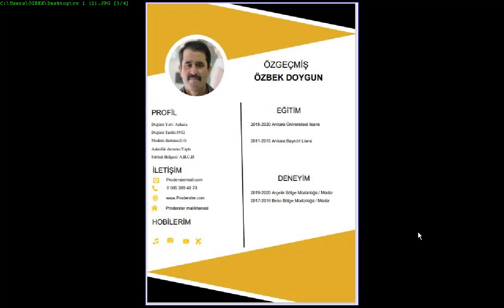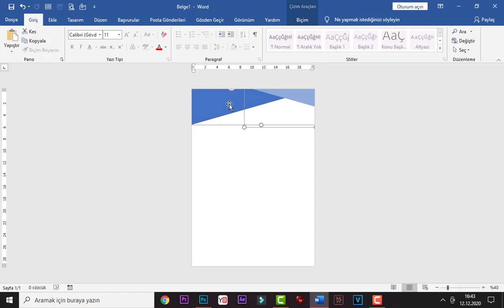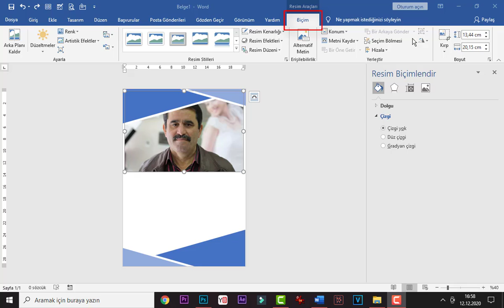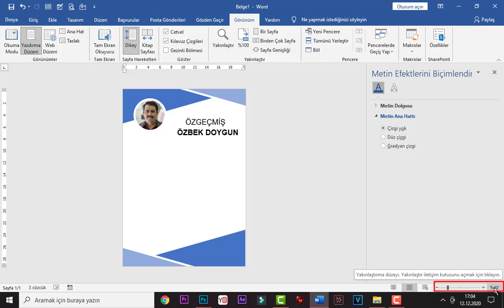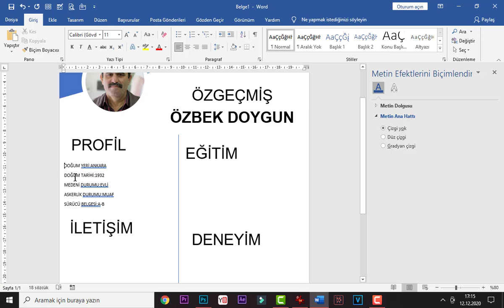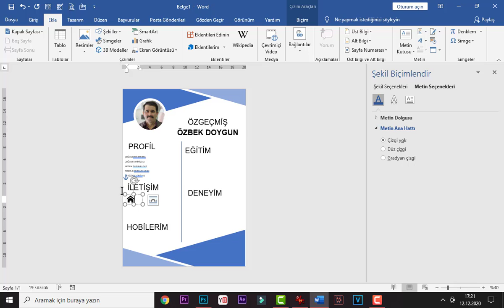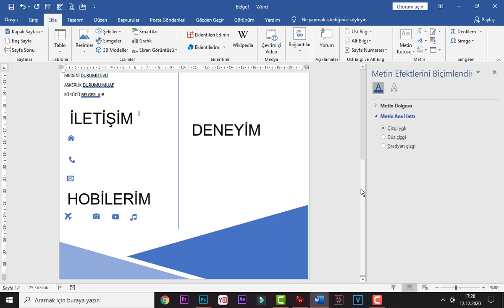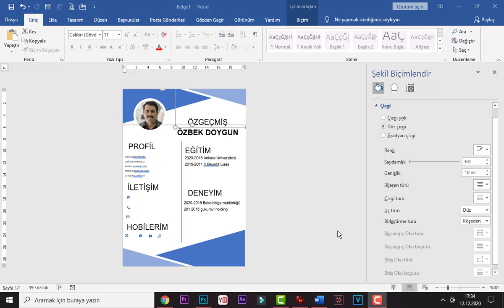Word Özgeçmiş Hazırlama. Fotoğraflı Özgeçmiş Nasıl Hazırlanır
ms Word özgeçmiş Hazırlama. Fotoğraflı özgeçmiş Nasıl Hazırlanır? özgeçmiş nasıl yapılır?  how to make resume for job. özgeçmiş nedir nasıl yapılr? ms Word'de Özgeçmiş Nasıl Oluşturulur? kolay özgeçmiş belgesi oluşturma. word'de özgeçmiş şablonu oluşturma. En iyi özgeçmişi ücretsiz MS word'de hazırla. ms Word'de Yaratıcı Özgeçmiş tasarımı. Ücretsiz özgeçmiş şablonu
word cv hazırlama, cv nasıl hazırlanır word, cv hazırlama, cv hazırlama word türkçe,
Word'de Özgeçmiş (CV) Oluşturma, Word'te Fotolu Özgeçmiş (CV) Nasıl Hazırlanır,
özgeçmiş nasıl hazırlanır cv hazırlama, Word'te Harika CV (Özgeçmiş) Hazırlama, Word CV Hazırlama Fotoğraflı CV Iş başvurusu için CV nasıl hazırlanır, Yeni Mezun CV nasıl hazırlanır, Öğretmenlik CV nasıl hazırlanır
cv nasıl hazırlanır Microsoft word programında fotoğraflı-resimli Profesyonel cv şablonu nasıl hazırlanır anlatılmıştır.
Özgeçmiş (CV) Hazırlama
Özgeçmişiniz uzun uzadıya hayat hikayeniz değil, kişinin kendi yaşamından geçmişine dair öne çıkarabileceği olaylar bütünüdür. Eskilerin deyimiyle, tercüme-i hâl olan bu yazı bütünü, bir kimsenin doğumundan, halihazırda yaşadığı güne kadar güncelleğini koruyan ve kariyerinden çeşitli kesitler içeren kısa bir “yaşam anlatısı”dır.
Etkili bir özgeçmiş hazırlamak için öncelikle, başvurulacak işin niteliği belirlenmeli, ona göre bir özgeçmiş örgüsü seçilmelidir. Her şirketin beklentilerinin başka olması ve farklı nitelikte personel arayışları nedeniyle aynı özgeçmiş ile tüm şirketlere başvurmak, hatalı bir tercih olacaktır. Özgeçmişinizin en kıymetli alanı ilk sayfanın üst kısmıdır (1/3’lük kısım). Yirmi saniyelik zaman diliminde karşı tarafa “Ben doğru adayım” dedirtecek bu değerli alan, “B Sınıfı Ehliyet”, “Kan grubu A RH+” gibi ikinci aşamada önemli bilgilerle heba etmemelisiniz. Yani bu kısım profil özeti olmalıdır. Sizi, “yetkinlikleriniz”, “deneyimleriniz”, “güçlü yönleriniz” ile “özetleyen” bir girizgâh.
Özgeçmiş Aşamalarını Şu Şekilde Sıralayabiliriz:
Kısa ve Net Olunmalı: Özgeçmişinizi hazırlarken, belirsiz cümle kalıpları yerine net ve kendinden emin cümleler kullanmaya özen gösterin. Cümleyi çok uzatmak yerine kısa cümleler tercih etmeniz, özgeçmişinizi inceleyenlerin daha çok dikkatini çekecektir.
Fotoğraf: Fotoğrafsız bir özgeçmiş hayal bile edilemez. Özgeçmişinizde yer alan fotoğrafta yalnızca siz bulunun. Unutmayın ki fotoğraf sizin hakkınızda çok şey anlatabilir. Gülümseyen bir yüz ifademizin karşı tarafa pozitif enerjimizi yansıtması beklenir. Bu özellikleri içeren bir fotoğraf, özgeçmişimizi güçlü kılacaktır.
Önyazı ve Giriş: Maksimum iki-üç cümlelik bir önyazı belirtmeniz faydalı olabilir. Bu tamamen sizin hayal gücünüze kalmış bir şey. Çok sevdiğiniz bir cümleyi bile yazabilirsiniz. Özgeçmişin üst kısmındaki bilgiler hemen okunduğu için etkili olabilir.
En Fazla 3 Sayfa: Özgeçmişler genellikle tek sayfa olur. Ancak kapsamlı bir özgeçmiş, genellikle iki sayfadan oluşur. İki sayfayı aşan bir özgeçmiş, karşı tarafı yorabileceği gibi, “şişirilmiş özgeçmiş” izlenimini de verebilir. Ancak bazen mesleğiniz ve deneyimleriniz dahilinde üç sayfa olabilir. Siz yine de iki sayfada kalmaya özen gösterin.
İmlâ: İmlâ kurallarına kesinlikle özen gösterin. Siz, siz olun dil bilgisi hatası yapmayın…
Abartılı Olmamalı: Kendinizi, eğitiminizi ve yaptığınız işleri çok fazla övmeyin. Bu daima itici durur. Mütevazı olun ancak kendinizi de değersiz göstermeyin. Unutmayın ki abartılı tevâzunun sonu, vasat adamdan nasihat dinletir.
Proje ve Çalışmalarınızdan Bahsedin: Bir çok insan kaynakları birimleri, yalnızca özgeçmişlerde projelere ve çalışmalara göz atar. Bu kısımda yazdıklarınız çok büyük önem arz etmektedir.
Hedeflerini Anlatın: Ne işe başvurduğunuzun önemi yok, daima hedefleri ve idealleri olan bir insan olduğunuzu belirtin ve kısaca hedeflerinizi de anlatmayı ihmal etmeyin. Kendinizi 5 yıl sonra nerede görüyorsunuz